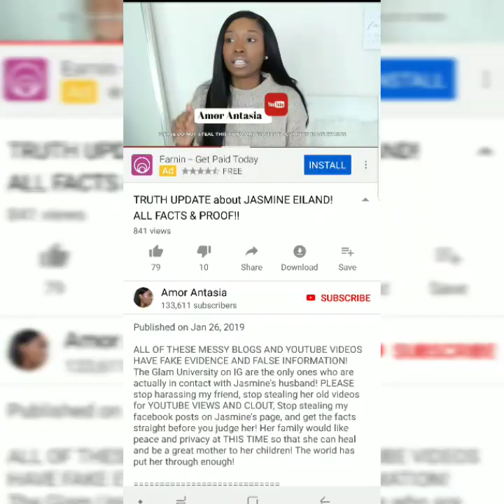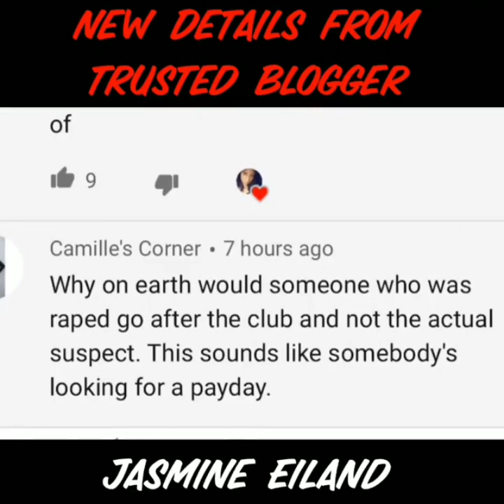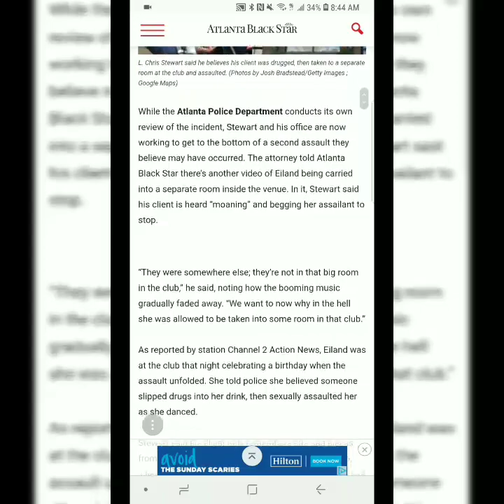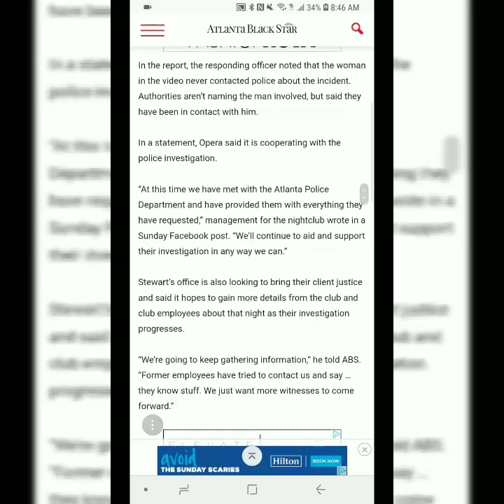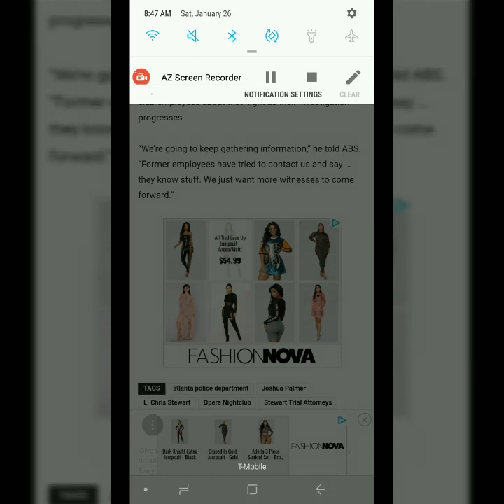JASMINE EILAND FACTS VS FICTION LET'S BE HONEST...LET'S TALK ABOUT IT !!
Follow us @DamekaRochelle @JimmieMarley